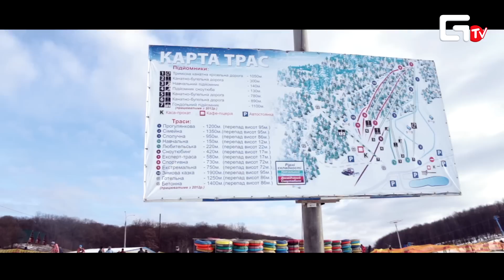IMAGINE.№66 - Гірськолижний сезон у ТРГК "Сонячна долина"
"Сонячна долина" - найкращі лижні траси для початківців!

З 3 січня з Чернівців до туристично-розважального комплексу "Сонячна долина" працює безкоштовний трансфер "Чернівці - Сонячна Долина - Чернівці".

У період шкільних канікул (до 26 січня) один день прокату та підйомник для дітей в подарунок!

Туристично-розважальний гірськолижний комплекс "Сонячна долина"
Адреса: Чернівецька область,
Новоселицький район,
с. Бояни.

Співпраця з проектом: 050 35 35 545.